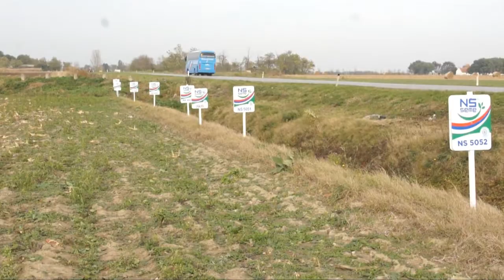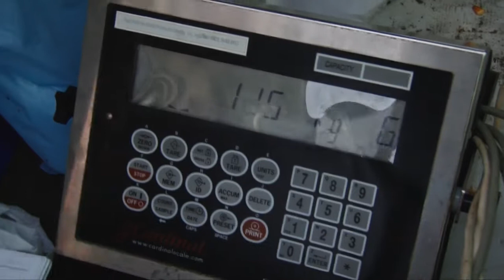Žetva kukuruza kod Miomira Crvenog iz Turije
Miomir Crveni, ugledni poljoprivredni proizvođač iz Turije, tradicionalno je i ove godine postigao dobre rezultate u proizvodnji kukuruza. Pogledajte šta je ključ njegovog uspeha.

Ostale savete iz oblasti poljoprivrede možete da pogledate na sledećem linku